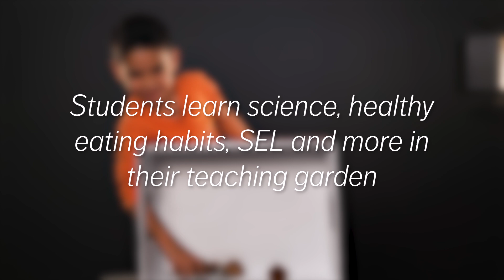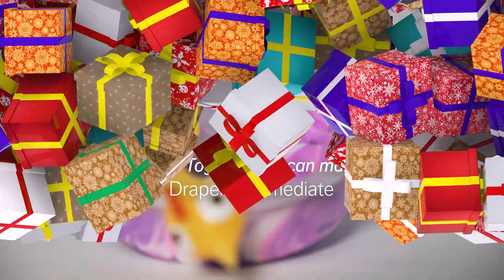What's in the Box | Wylie ISD Education Foundation Style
Students tell us what Grants for Teacher items are hiding in the box for this fun version of "What's in the Box."

For more information about our Grants for Teachers, please go